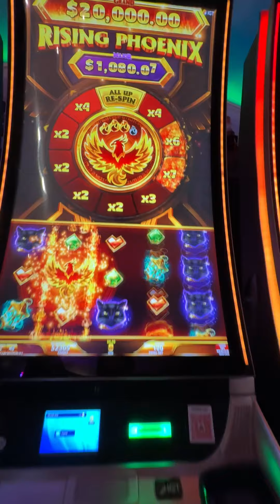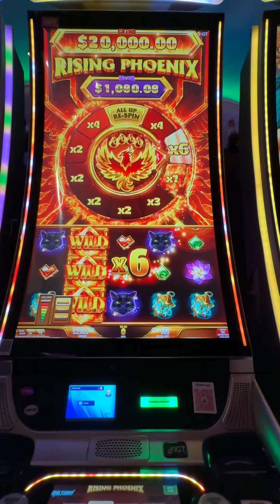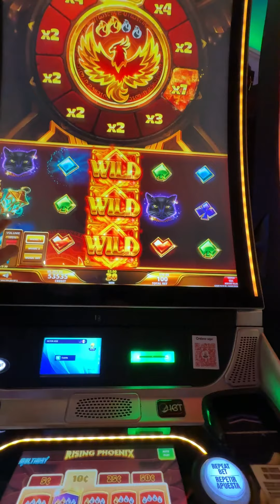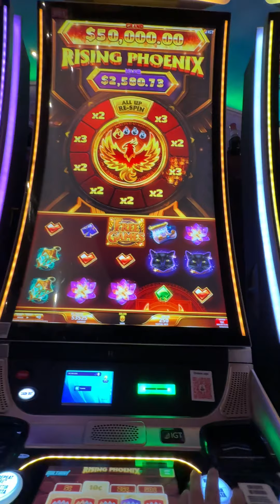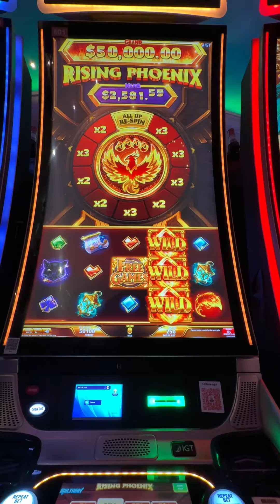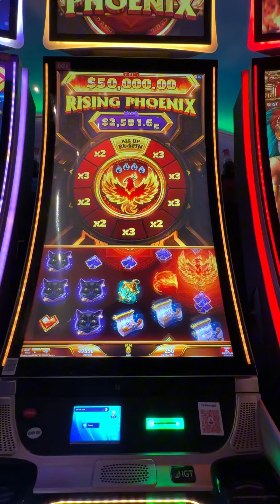Juntamos el BONUS del FENIX 3 veces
Like para APUESTA MÁXIMA